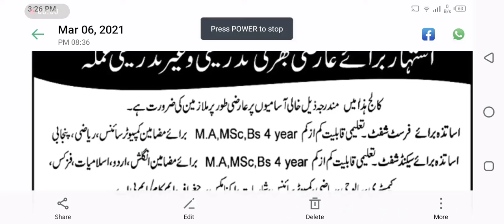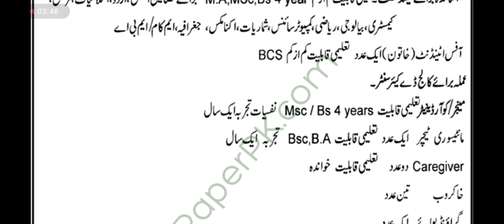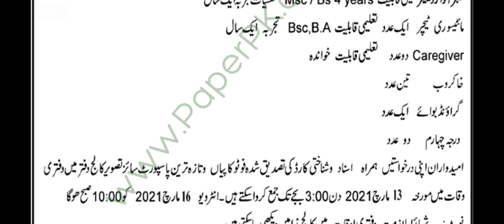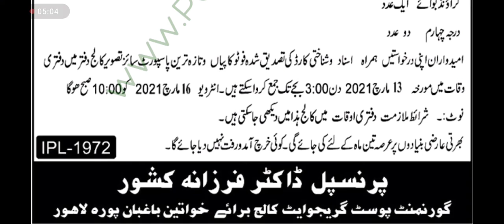Lecturer jobs in Govt College Lahore | Jobs knowledge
Jobs knowledge channel give you the latest jobs information.Jobs knowledge channel have many information about govt and private jobs.In this video have information about lectures jobs in Post gratudate college for women Baghban pura Lahore.